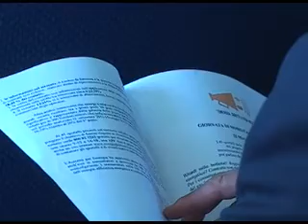Conferenza Stampa Progetto "Energia: Diritti a viva voce"